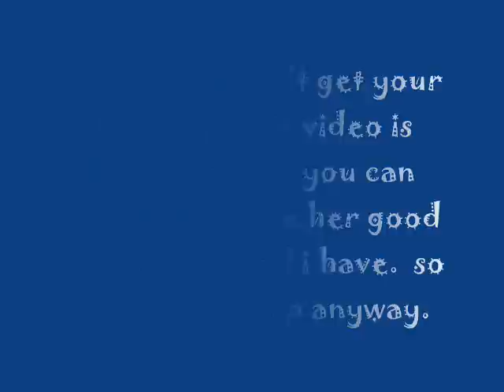Lady Gaga 12/2 Monster Ball live show at Citi Wang Theatre, Boston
My quick take of the evening in photos and video clips, mostly like an ambient type of thing.  I was way up in the right balcony, but it was still a great show!  And for my Lady Gaga concert story, see...